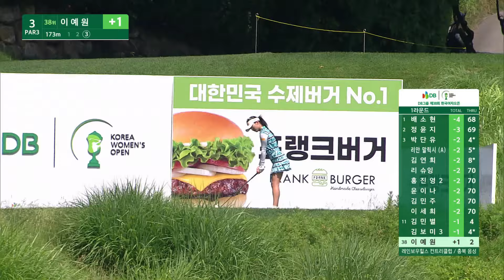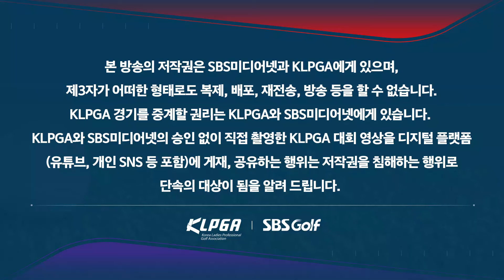[2024 KGA] 지옥의 '무지개 언덕'.. 악명 높은 코스에 고전하는 선수들! 이예원의 트리플 보기??_한국여자오픈 1R